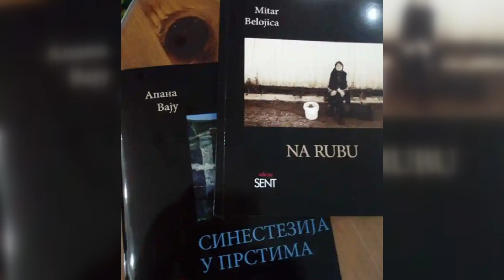Preminuo mladi novopazarski glumac Mitar Belojica